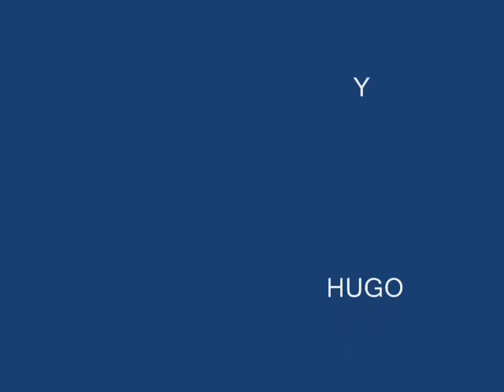Entre Mi Vida y la Tuya 36 años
entre tu vida y la mia